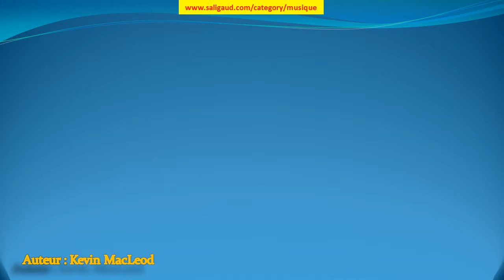Impact Andante - Kevin MacLeod (musiquelibrededroit)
Impact Andante by Kevin MacLeod (instruments : Synthétiseur ) (genre : Bandes originales) (humeur : Lugubre) (durée : 02:30 - 03:00)

Ces musiques sont GRATUITES et libres de droit, c'est à dire que vous pouvez utiliser les fichiers musicaux de cette bibliothèque dans les vidéos que vous monétisez. Mais vous devez inclure les éléments suivants dans la description : Impact Andante par Kevin MacLeod est distribué sous la licence Creative Commons Attribution